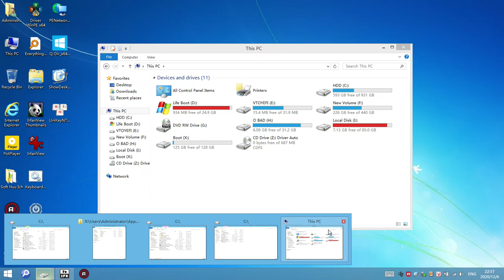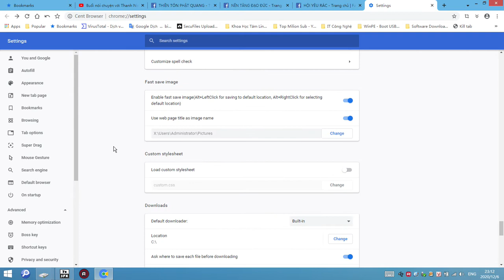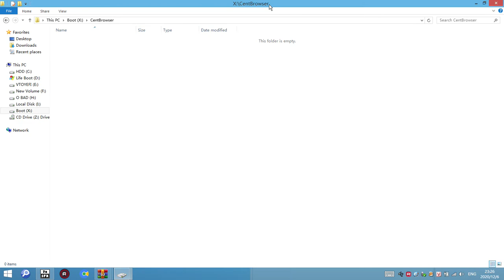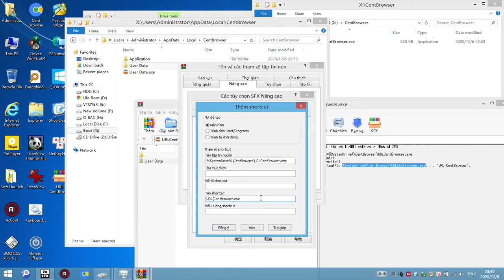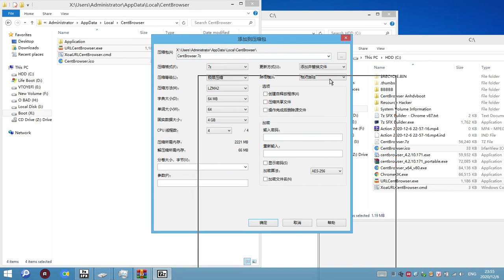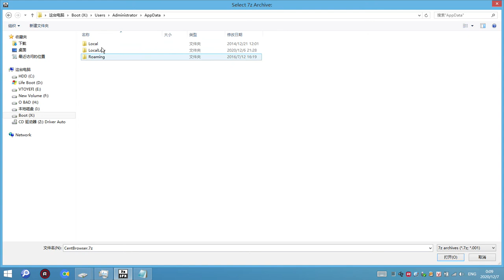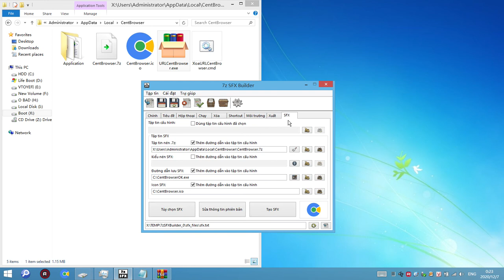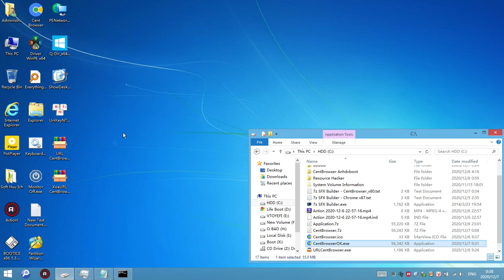Hướng dẫn Build Portable CentBrowser từ A đến Z. CentBrowser v80 55MB Cách tạo Soft Portable Căn Bản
em xin chia sẻ trình duyệt web Portable CentBrowser v80, size 55MB dùng cho cả Windows x64 , x86 và WinPE các anh em mình nhé! 😃

 Thủ thuật kế em xin chia sẻ bộ soft mini chuyên dụng tạo Soft Portable và edit WinPE ạ 😃

em nói nhanh gọn lẹ mà đến 100 phút ạ :)